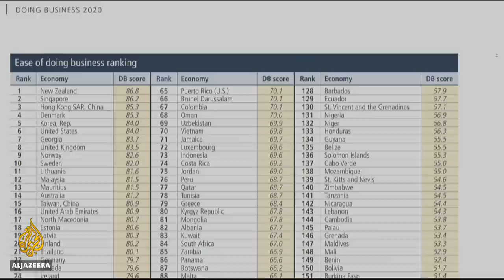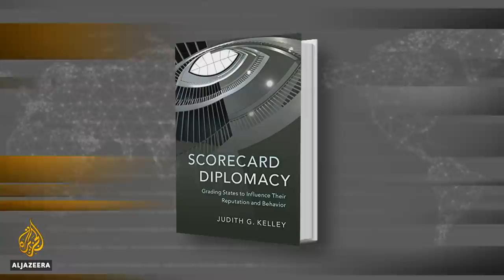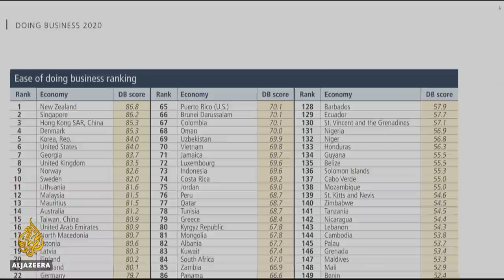What’s behind the scandal of World Bank country rankings? | The Bottom Line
Over its short lifespan, the World Bank’s Doing Business annual report was a big hit with investors.

But some governments, eager to attract direct investment and worried about their reputation, pressed the World Bank to boost their scores, according to a recent investigation.

Other countries found themselves dropping in the rankings due to the personal animus of World Bank officials or politics.

Host Steve Clemons asks Judith Kelley, a Duke University professor and author of Scorecard Diplomacy, and Fabrice Houdart, former World Bank senior officer, about the repercussions for the credibility of the World Bank and efforts to fight corruption worldwide.